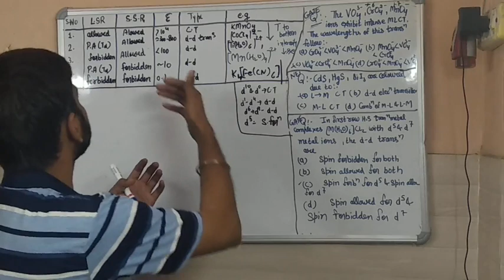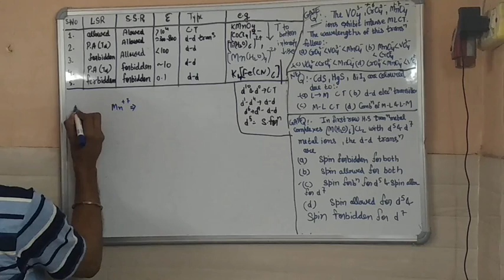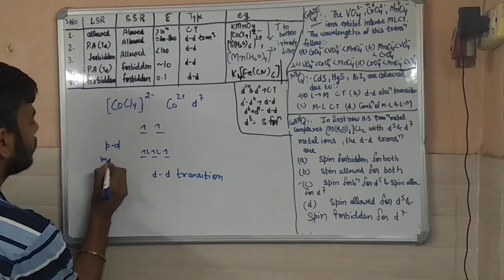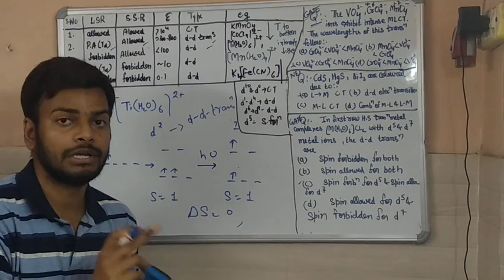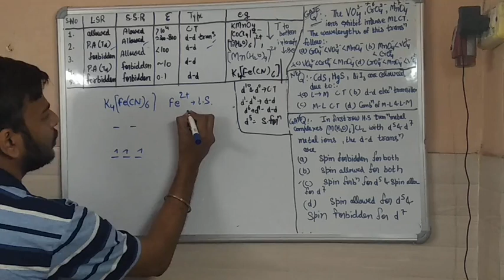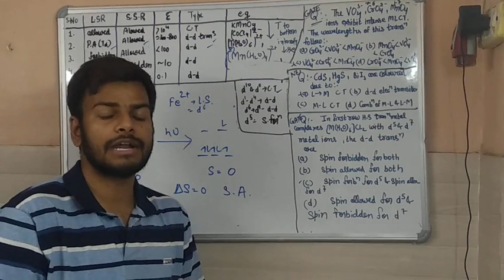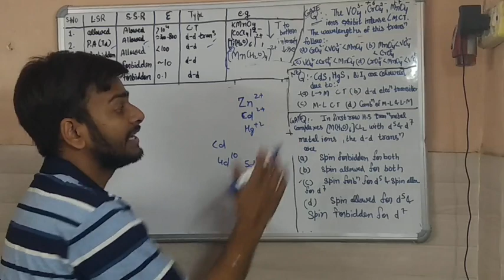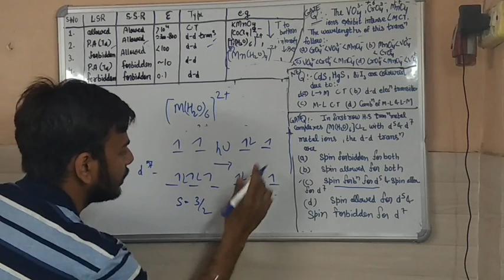Epi-5. Colors and Spectra | Coordination Chemistry | Important topics | Inorganic Chemistry.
Colors and Spectra | Coordination Chemistry | Important topics | Inorganic Chemistry.